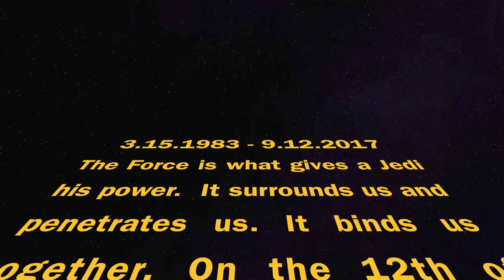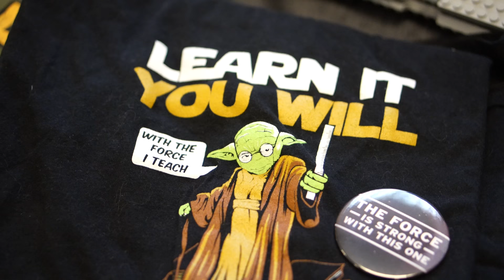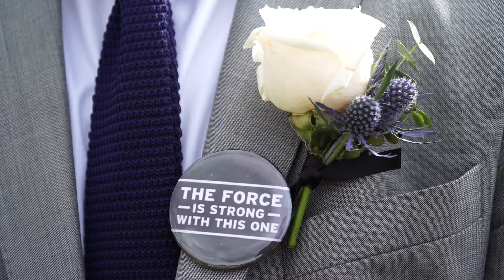Dylan Lee Thornton Funeral Services Short mp4